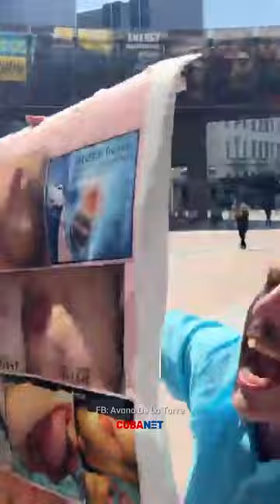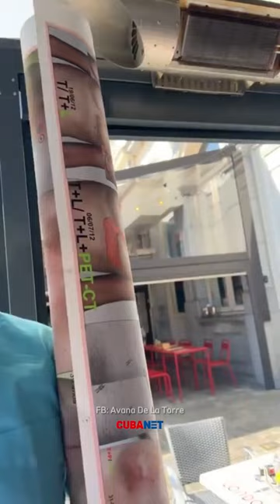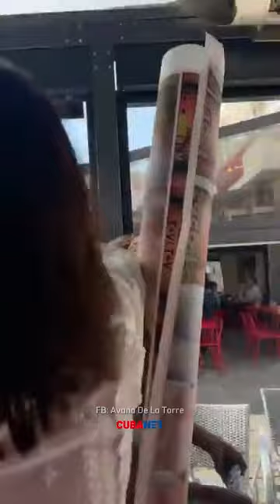Activistas cubanos en Europa